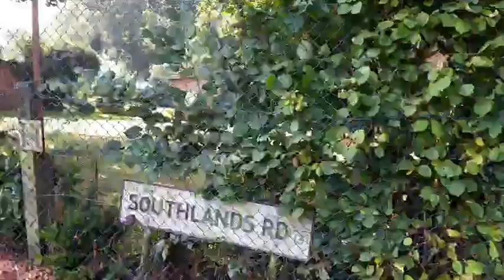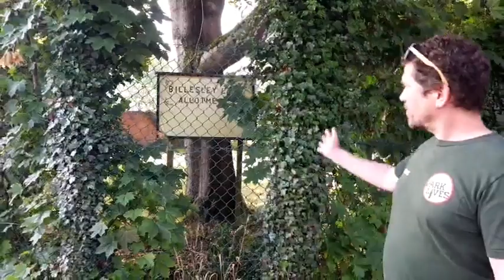Woodcraft Folk Make Scarecrows at Billesley Lane Allotments